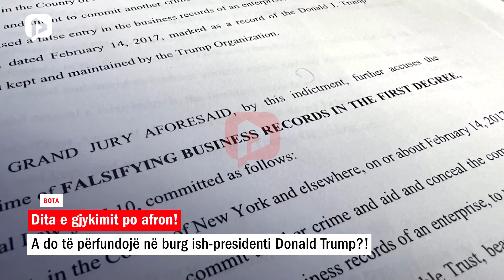Dita e gjykimit po afron, a do të përfundojë në burg ish-presidenti Donald Trump?!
Kanë kaluar më shumë se katër javë të rrëmujshme në një gjykatë në Manhattan, me dëshmi të nxehta dhe marrje në pyetje.  Ndjekja e parë penale e një presidenti të SHBA-së, të paktën sipas ekipit të prokurorëve që punon nën Prokurorin e Qarkut të Manhatanit, Alvin Bragg, ka të bëjë me pretendimin për " ndërhyrje në zgjedhje " gjatë fushatës së vitit 2016, të kryer me urdhër të ish-presidentit dhe potencialisht presidentit të ardhshëm.

Por pyetja është a do të bindë prokurori Bragg jurinë?

Ndërsa i afrohemi argumenteve përmbyllëse të martën, ja çfarë mund të themi: Duket se shanset që Trump të dënohet janë mjaft të mira – por jo dërrmuese. Ndoshta pak më shumë gjasa se jo.

Gjasat për një shfajësim, i cili do të kërkonte që të 12 anëtarët e jurisë të konkludojnë unanimisht se Trump nuk është fajtor, duken në rastin më të mirë të pakta. Megjithatë, ekziston një shans shumë real që një ose më shumë anëtarë jurie të refuzojnë të japin një dënim duke rezultuar në një gjyq dhe një fitore de facto për Trump.